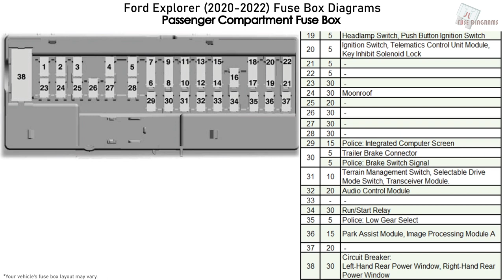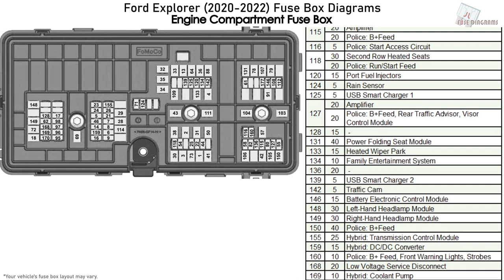Ford Explorer (2020-2022) Fuse Box Diagrams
Fuse box diagram (fuse layout), location, and assignment of fuses Ford Explorer (2020, 2021, 2022).